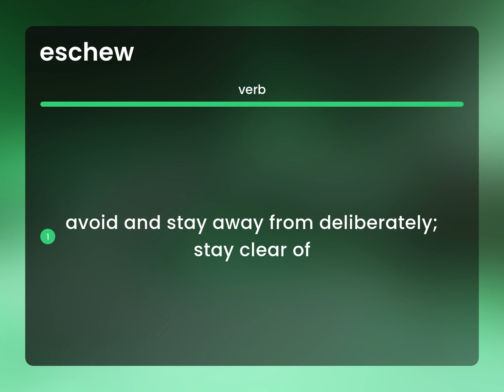Eschew • definition of ESCHEW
ESCHEW in the dictionary

Susan Miller (2023, March 1.) What does Eschew mean?